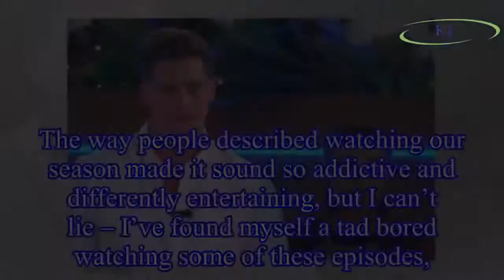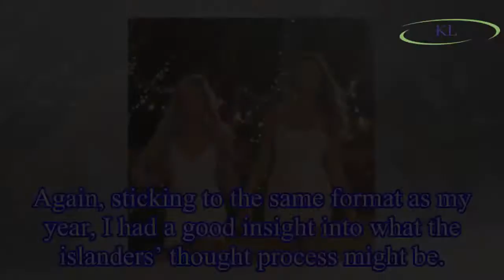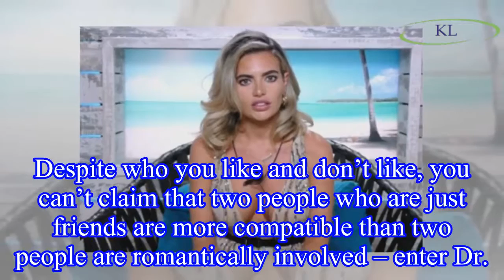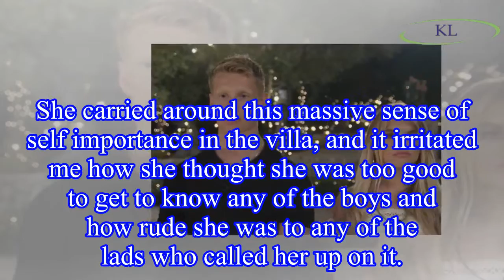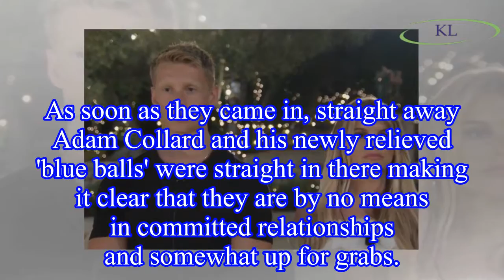Love Island’s Jonny Mitchell exclusively SLAMS this year’s show as 'boring' and 'predictable' –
Love Island’s Jonny Mitchell exclusively SLAMS this year’s show as 'boring' and 'predictable' – before blasting 'self-absorbed narcissist' Hayley Hughes
Week two in the villa and despite a slow start in the first week, it does feel like things are really starting to pick up – with more controversy brewing every day.
However, there's something this se